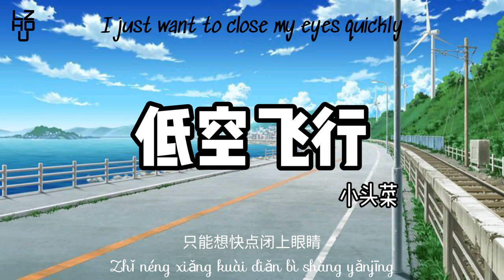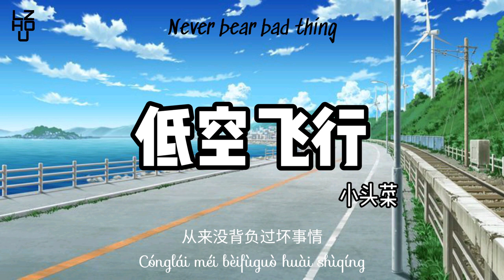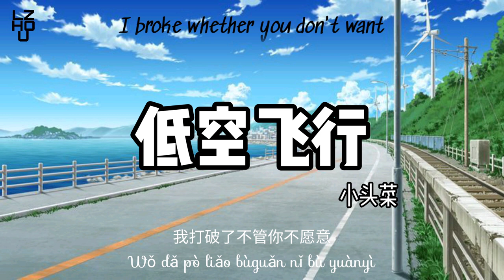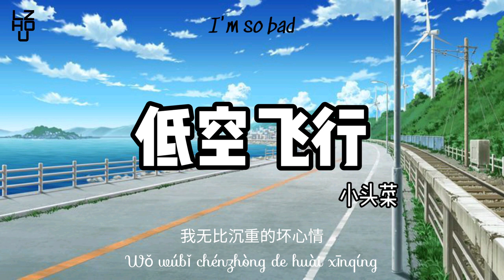“愿自己坚定而柔软自信且谦逊阳光而透彻” ||小头菜《低空飞行（Cover：沈以诚）》|| LZHOU STUDIO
*MUSIC: 分享小头菜的单曲《低空飞行（Cover：沈以诚）》: (来自@网易云音乐)
作曲 : 沈以诚
作词 : 沈以诚
原唱：沈以诚